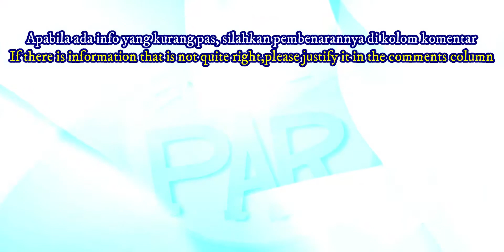MTV Video Music Awards ❗ Logo Compilation 1984 ➖ 2020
Source kutipan dan logo :
Logopedia
Wikipedia

atau
atau jenis premium (lebih mahal sedikit) :
4K HDMI Switcher 4 in 1 out PX HD2-417 dengan IR Remote Control